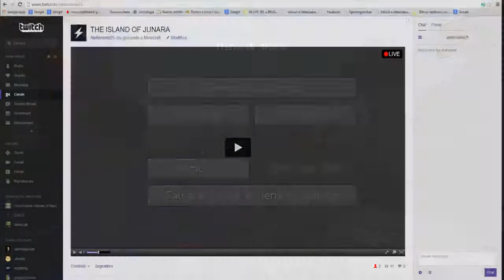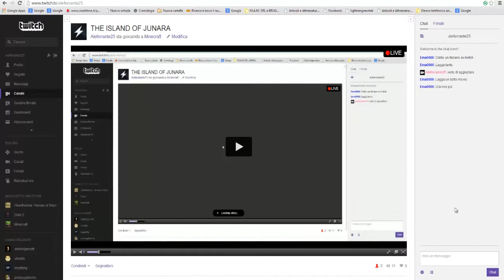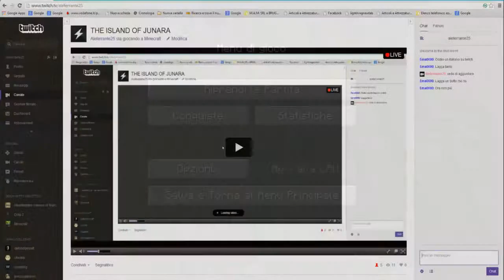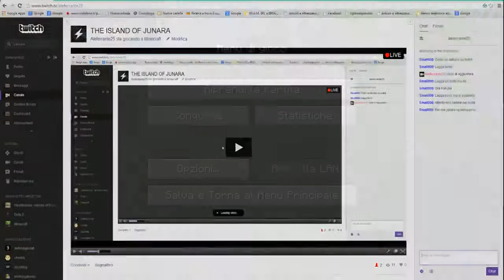L'INIZIO DELLA FINE-TIOJ PARTE 1